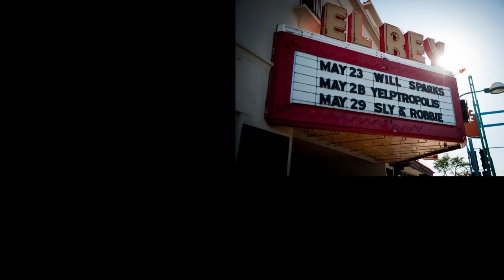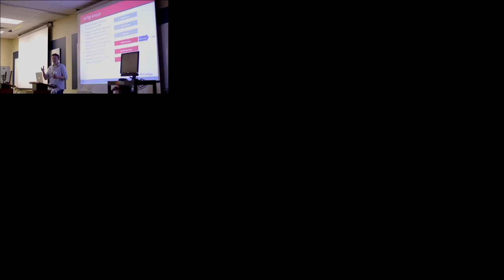The New Mexico Technology Council